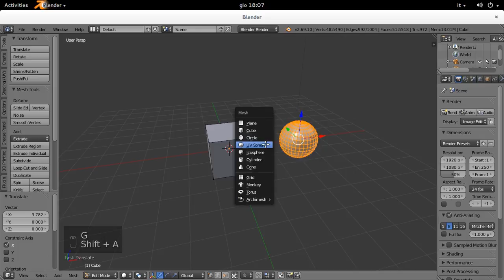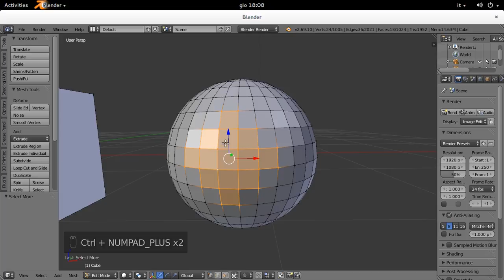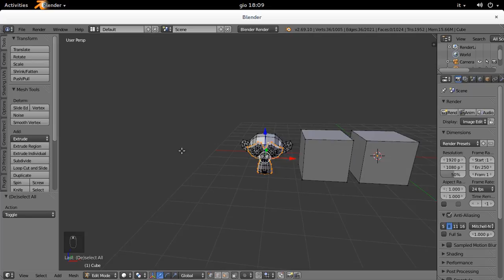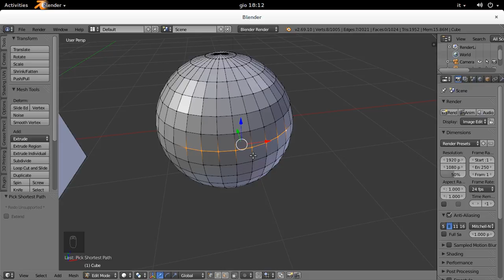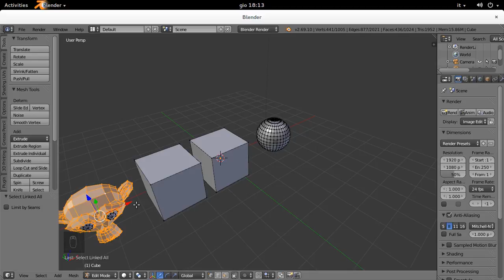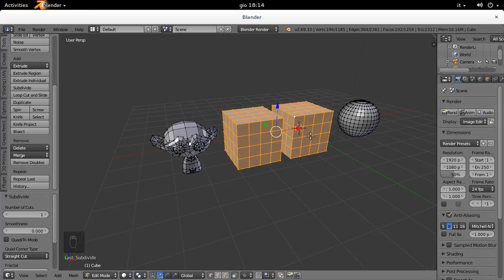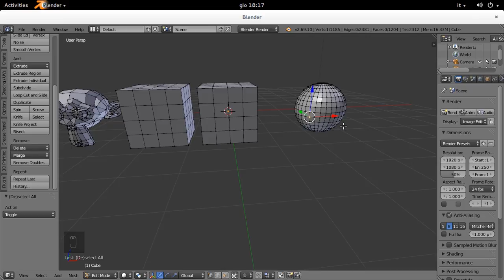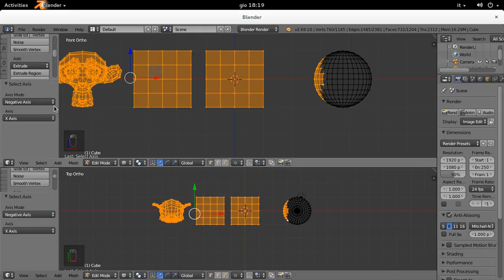Blender (modellazione) - 06 Strumenti avanzati per la selezione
Strumenti utili per selezionare le entità delle mesh